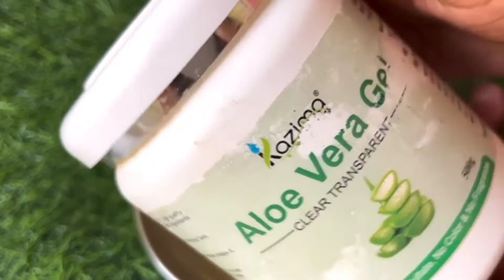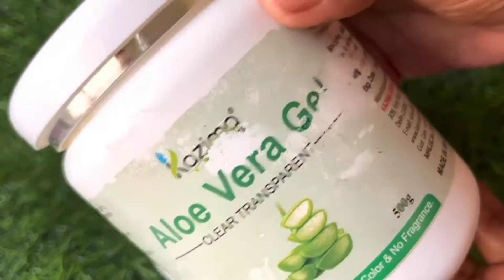Shampoo से पहले Aloevera Gel इस तरीके से अपने बालों में लगाले,बाल होंगे बेहद लम्बे घने काले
Coconut oil

Castor oil

Organic haldi

Ghrit kumari Hair oil

Budget Friendly Lipstick Shades in 12 link is